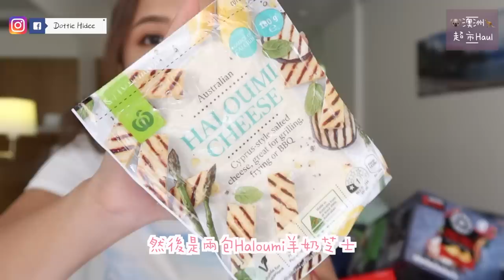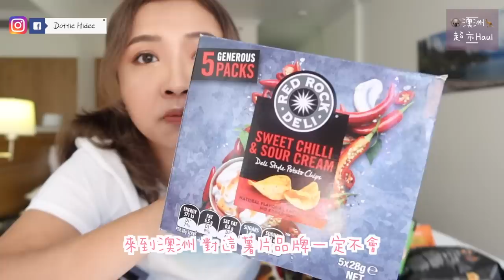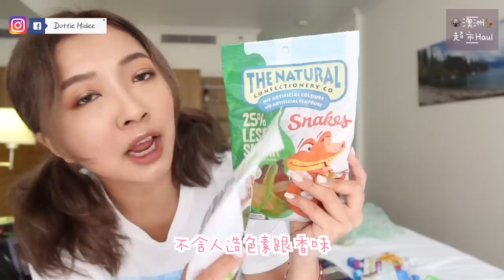⎈ 2020 買到瘋【澳洲購物樂】超市篇 ⎈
♥ 聊天時間 ♥

不太吃零食的我
買了一大堆薯片
回來當裝飾品XDDDD
(我媽吃很多啦別擔心)

另外
也有人無時無刻都在養生喝薑茶的嗎?
薑茶真的對身體很好!!!